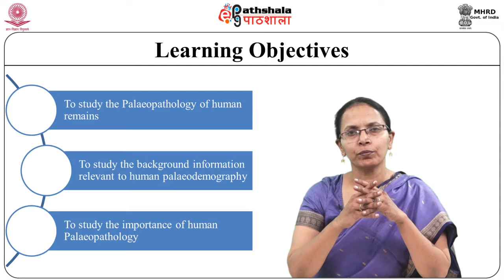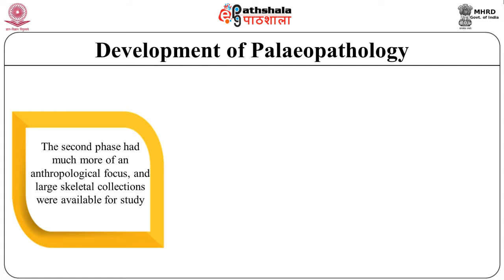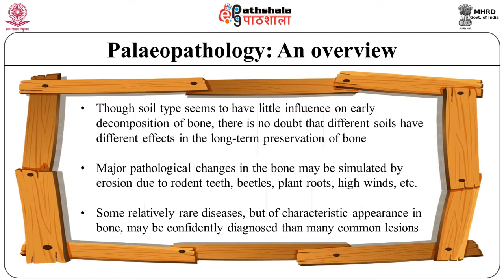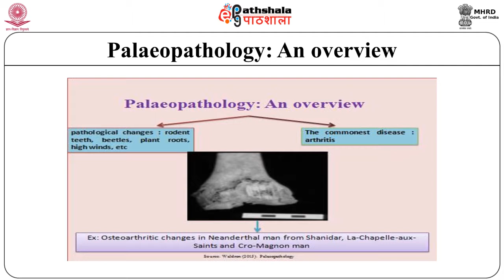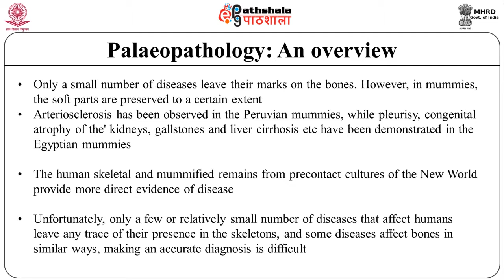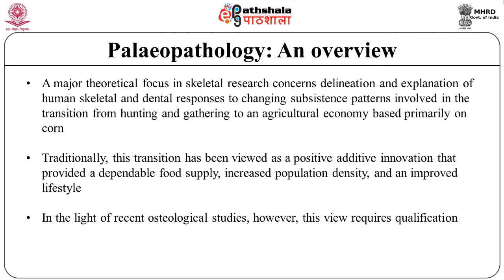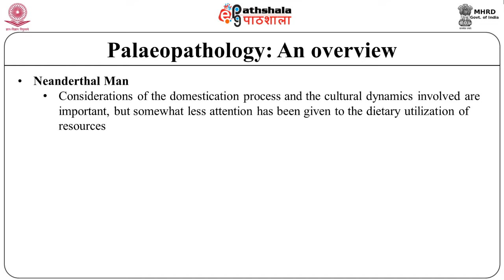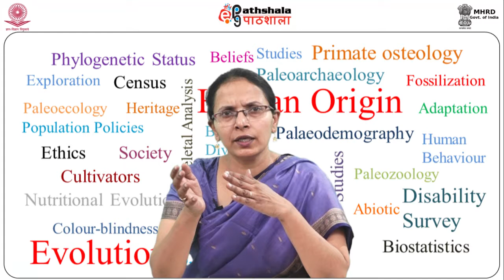Palaeopathology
Subject:Anthropology
Paper: Human Origin and Evolution